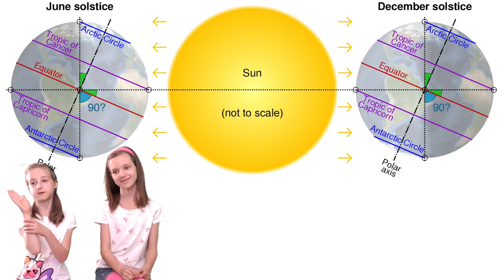ALASKA State Facts || ALASKA MAP || United States || USA Geography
Gabrielle and Elise reveal our map of Alaska, the Land of the Midnight Sun, in this fun-fact filled video! It's the second video in our series of all 50 United States! Learn all about this huge state in the north!

We're two sisters having fun crafting unique, educational, and family friendly projects often out of clay.

SEE MORE of Gabrielle & Elise at their GOOD TO GO SHOW channel where they try cool challenges and games, perform skits, and have all sorts of crazy adventures. They're always Good to Go when it comes to silly fun! Are you?